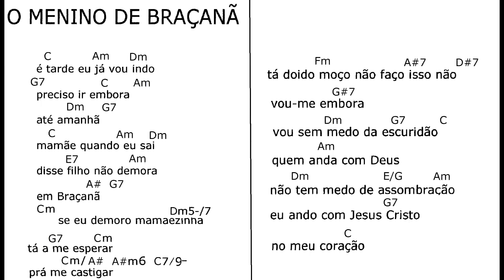O MENINO DE BRAÇANÃ mus